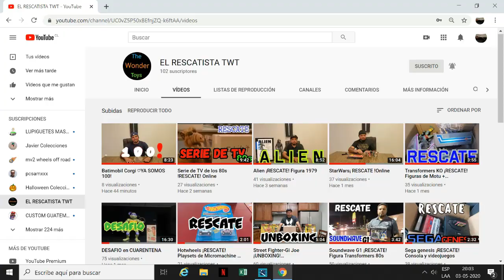Caceria de Robots: Perdidos en el Espacio y otros.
Adquirimos on line estos Robots.